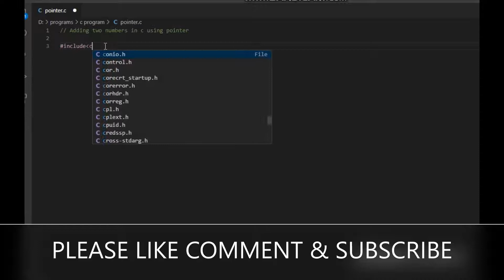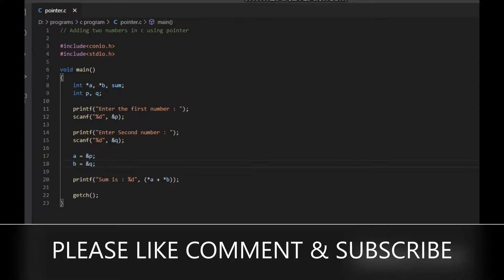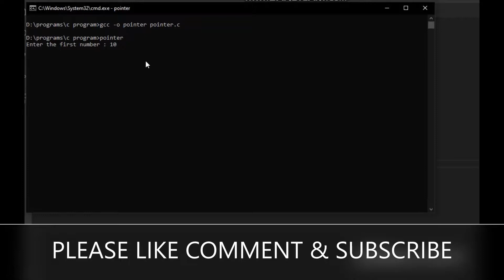Addition of two number in c using pointer | programming language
this video will explain about pointer. how to use pointer in c